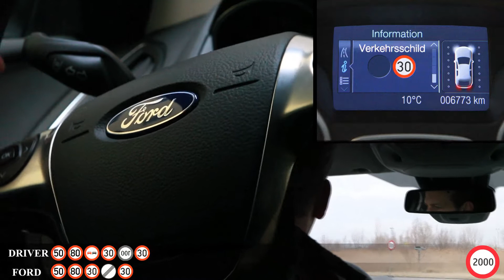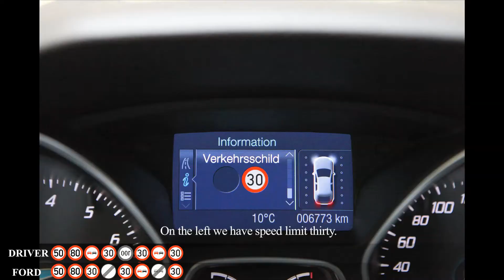Ford Real World Challenge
Andreas Ferner als Testfahrer für Ford Real World Challenge